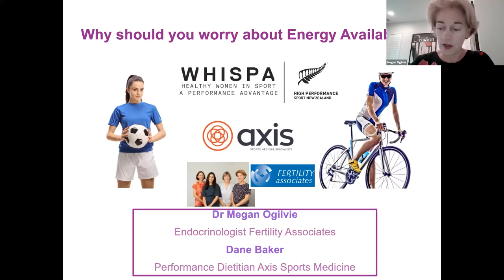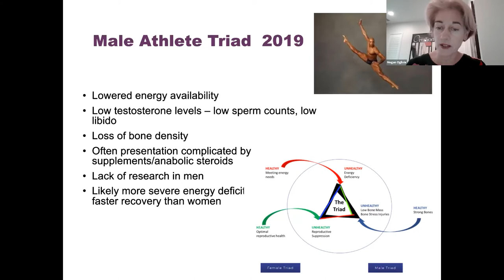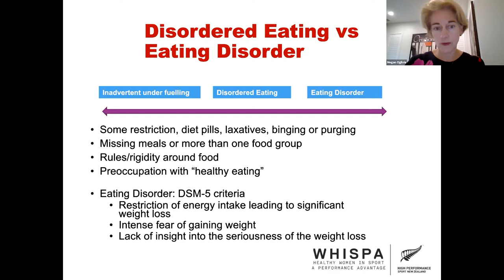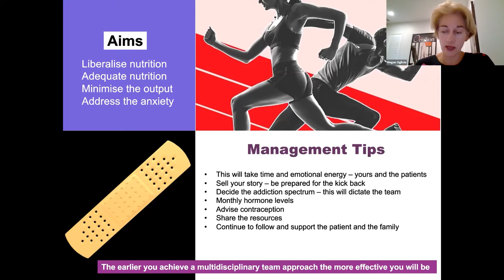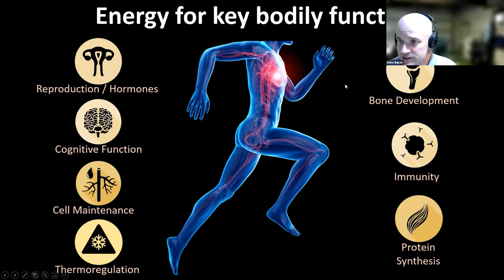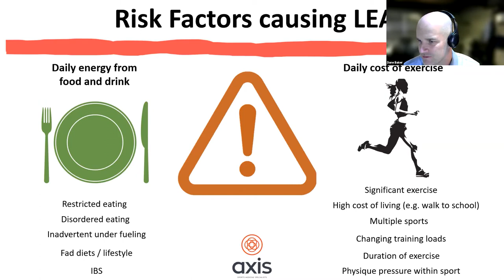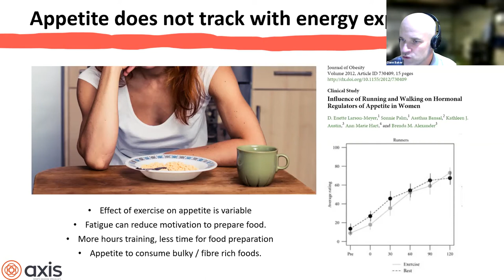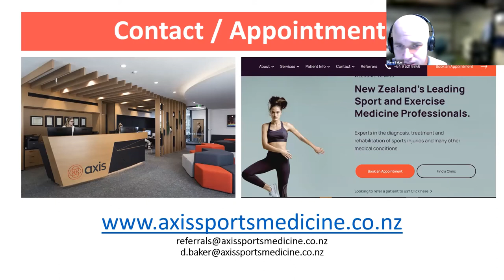Goodfellow Unit Webinar: Relative energy availability in sport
Dr Megan Ogilvie and Mr Dane Baker will explain RED-s or the athlete triad. In this webinar, we cover why it's important to make this diagnosis, how to diagnose and management tips will be covered.
The importance of the multidisciplinary team will be highlighted and the value added by a dietitian with specialised knowledge in this area.

Chapters:
00:00 Intro
01:22 Megan Ogilvie Presentation
26:32 Dane Baker Presentation
51:29 Audience Q&A